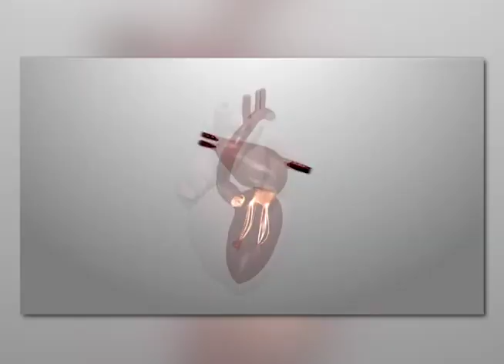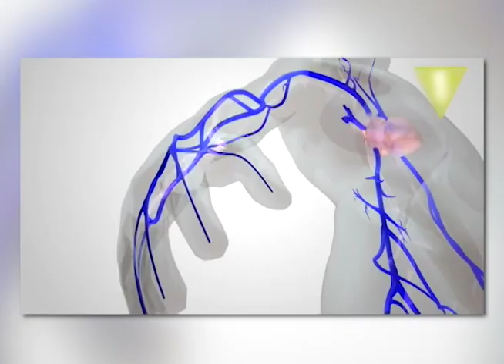Consecuencias de fumar al despertar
Muchos fumadores acostumbran fumar inmediatamente después de que se levantan, pero, ¿cuáles son las consecuencias de fumar al despertar? Estudios afirman que hacerlo incrementa el riesgo de tumores en cabeza y cuello, cáncer oral y cáncer de pulmón. Más información te la detallamos en la siguiente nota.